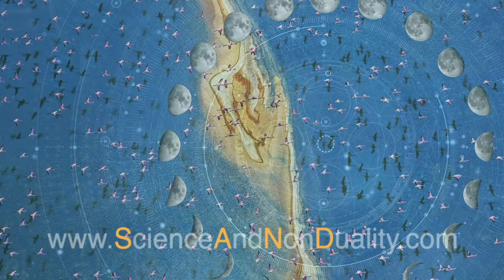There Is No Moon If We Close Our Eyes: Chris Fields and Riccardo Manzotti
In a conversation from SAND18 Italy, two philosophers and information theorists exchange ideas about the nature of reality. Sharing the gift of using everyday objects as illustration they invoke explanations from Plato to quantum theory to investigate some age-old questions - like whether the moon is still there when we close our eyes. They ask the fundamental question, What does it mean for multiple observers to share a single world, when it is different for each observer? - and suggest that we are moving from a world of entities to one of relationships.

Science And NonDuality is a community inspired by timeless wisdom, informed by cutting-edge science, and grounded in personal experience. We come together in an openhearted exploration to further our individual and collective evolution. New ways of being emerge. We embody our interconnectedness and celebrate our humanity.